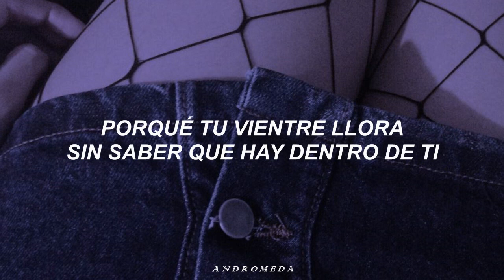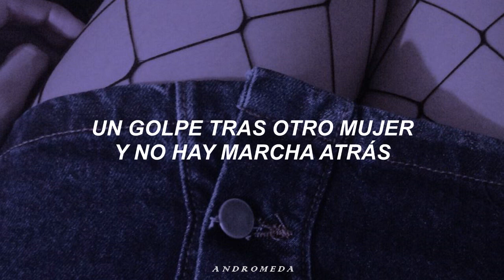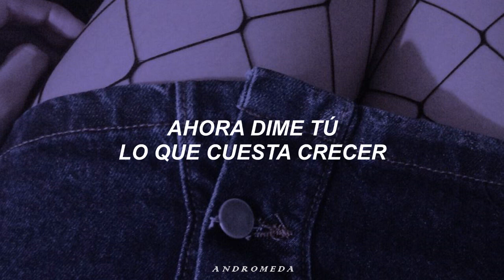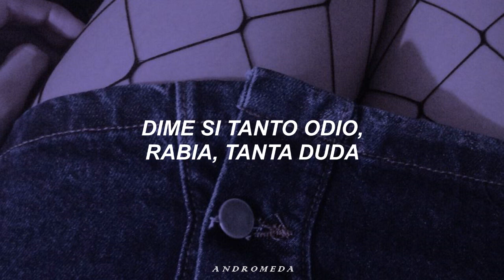Sin senos no hay paraíso - De niña a mujer (Letra)